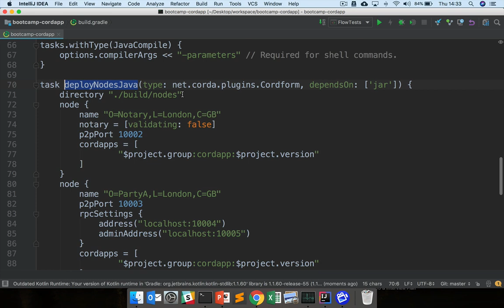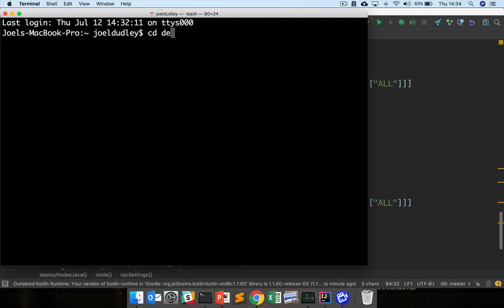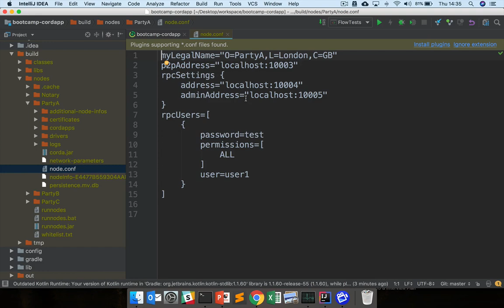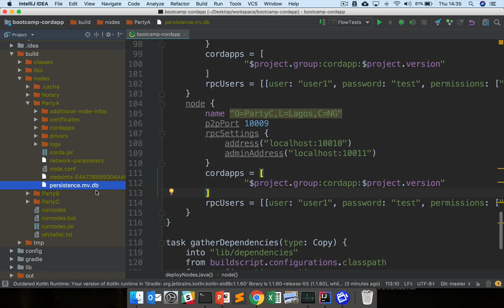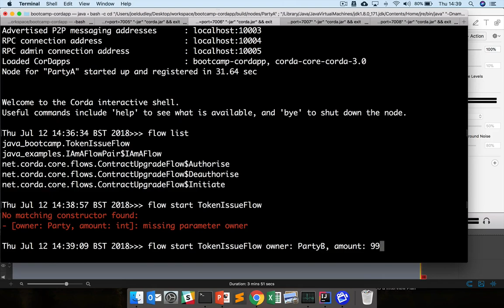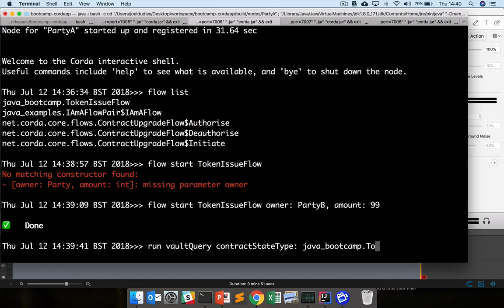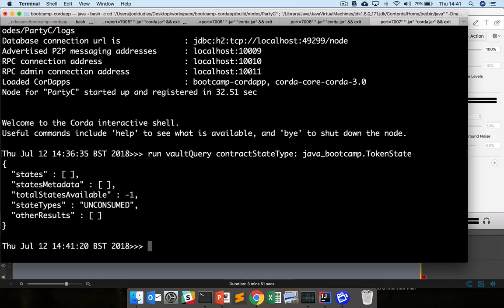Corda Bootcamp 19 - Running our CorDapp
This video bootcamp is for Corda/blockchain beginners who want to learn about the Corda blockchain platform while developing their own CorDapp.

The videos should be followed in order. The subsequent videos can all be found in the Corda Bootcamp playlist

We encourage people who are familiar with Corda to re-deliver this bootcamp. The videos can be re-used and edited, and the deck can be found (the password is corda_bootcamp_1).

If you have any feedback on the bootcamp, please join the cordaledger Slack team (slack.corda.net) and add it to the bootcamp channel.